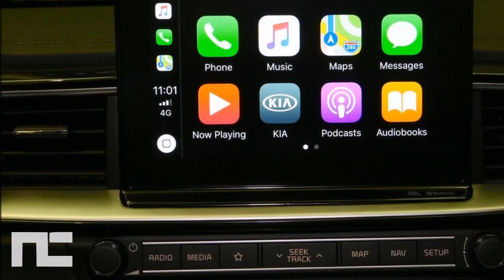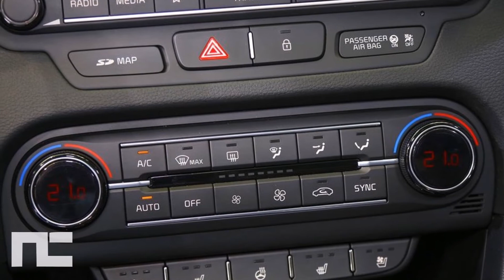2019 KIA CEED